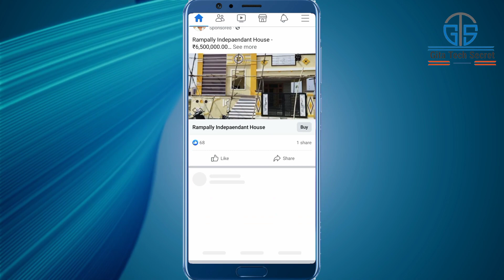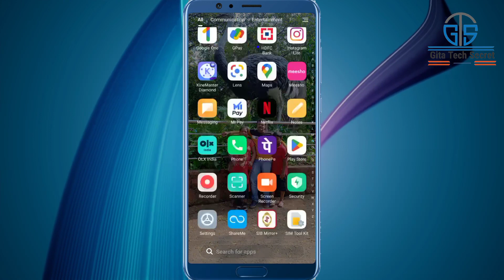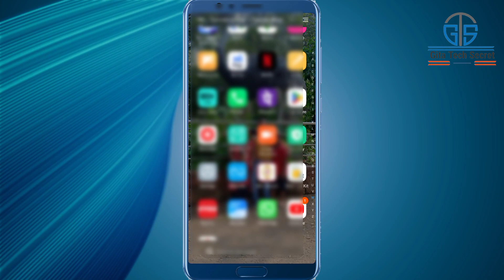Facebook Profile Ka Link Copy Kaise Kare | How To Get Facebook Profile Link